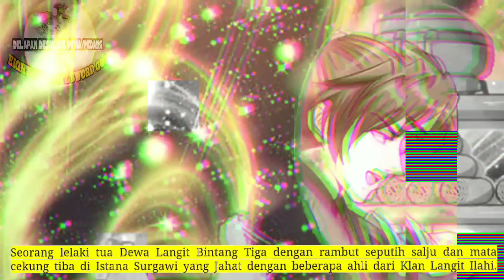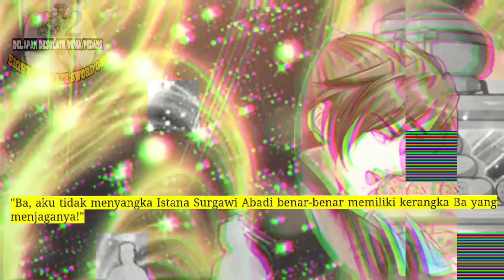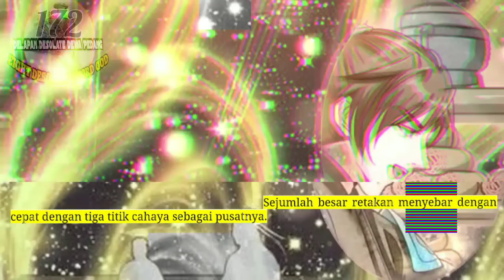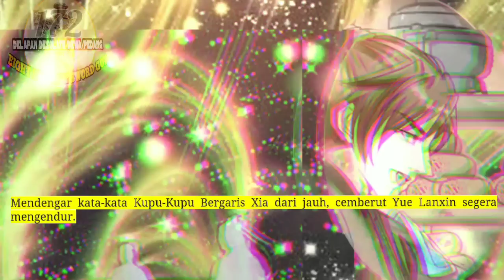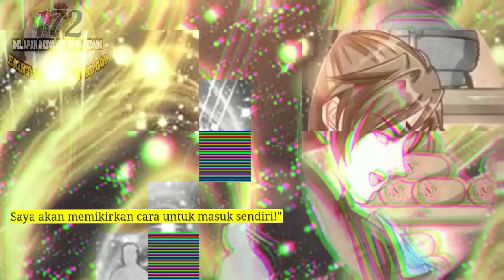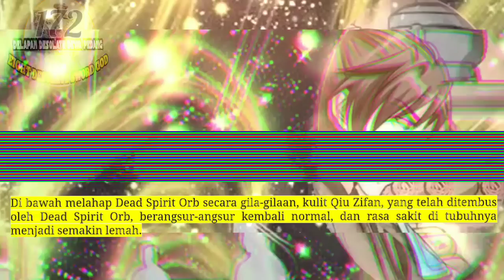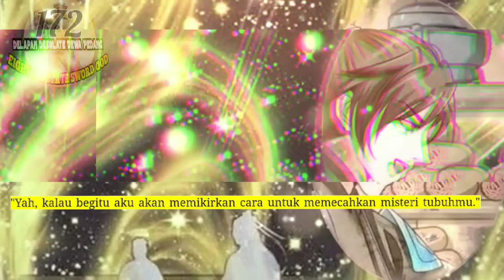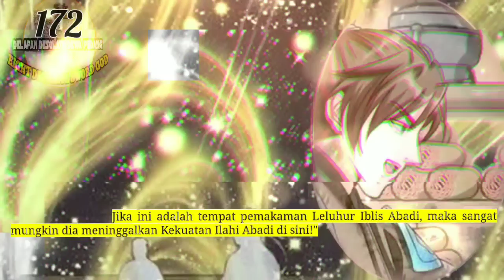Delapan Desolate Dewa Pedang season 172